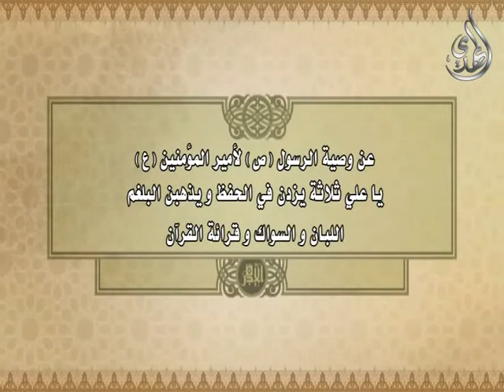17 - طب اهل البيت عليهم السلام - الجنون و ضعف العقل